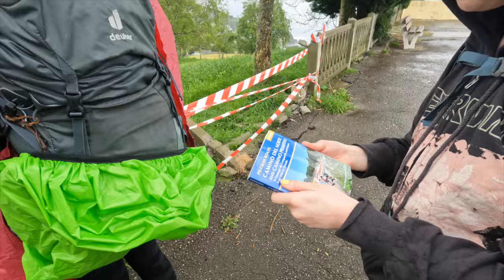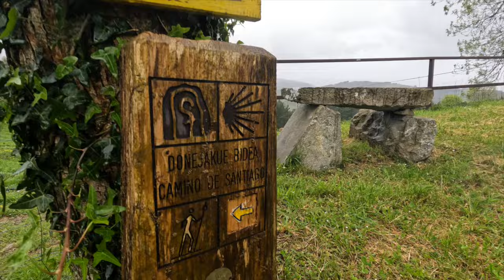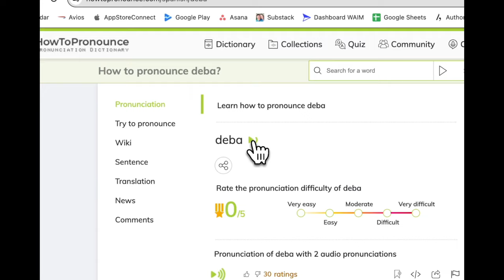Camino de Santiago Documentary | STAGE 3 CAMINO NORTE Deba to Markina-Xemein | Ep 79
Join us on our travels! About this episode:

Welcome to the third day of our incredible journey along the Camino del Norte! Join us as we embark on this historic pilgrimage route, leaving from the beautiful fishing village of Deba and trekking inland to the town of Markina-Xemein.

As we walk along the Camino Norte, we'll share practical tips and moments of beauty along the way. Whether you're planning your own pilgrimage or simply seeking virtual travel experiences, this video aims to capture the essence of the Camino de Santiago, fostering a sense of connection and wonder.

So, lace up your boots, grab your backpack, and join us on this transformative journey along the third day of the Camino del Norte. Buen Camino! 👣

00:00: Introduction
01:04: Starting our Day 3 walk
02:16: Louise' reflections on today
02:54: Mark' ramblings
04:15: Beautiful scenery to Markina-Xemein
07:10: We made it to Markina-Xemein
08:03: Bloopers